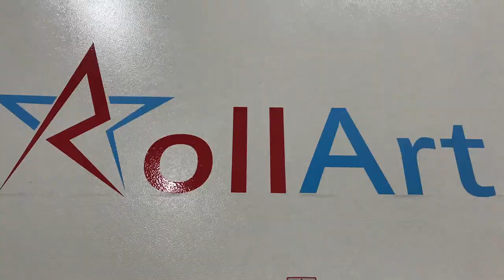RULODAN RULOYA METRAJ LAZER KESİM MAKİNASI